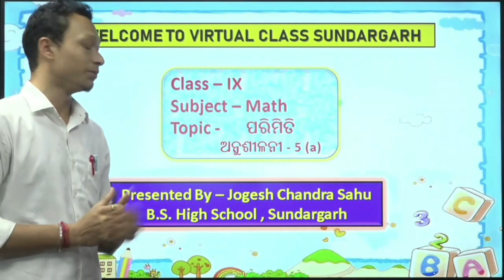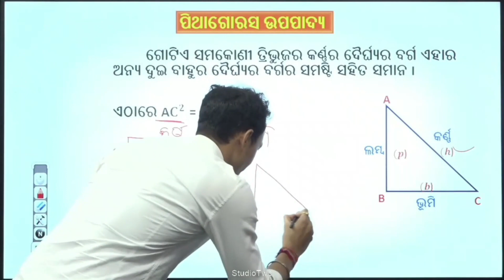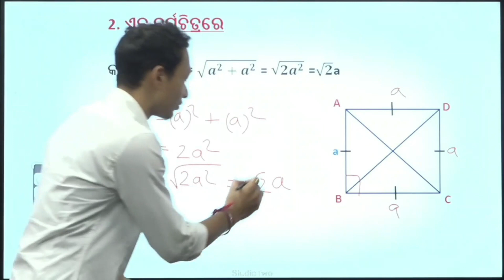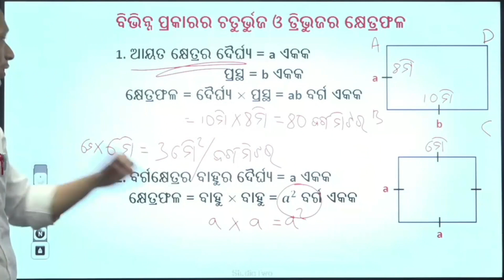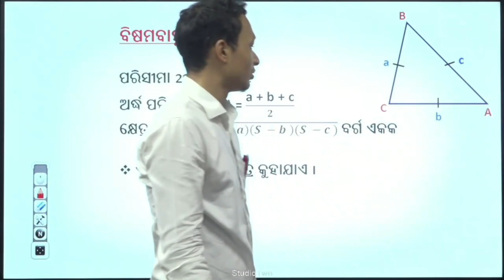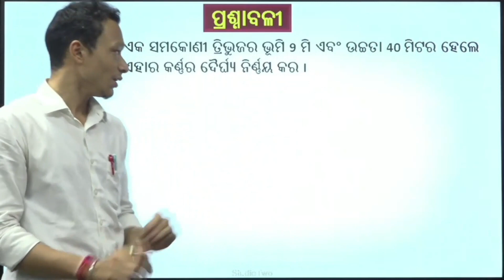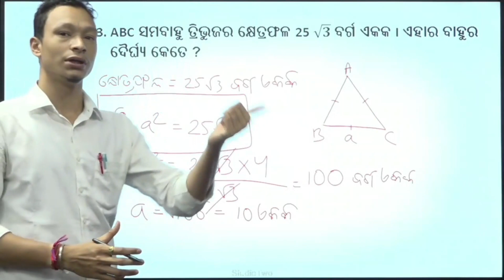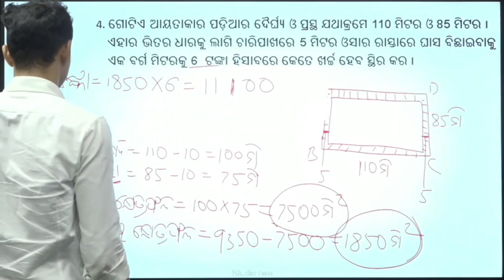Teacher- Jogesh Chandra Sahu, Class- Ix, Sub - Math, Topic-ପରିମିତି,ଅନୁଶୀଳନୀ- 5 (a)